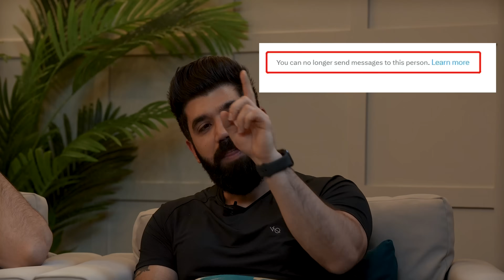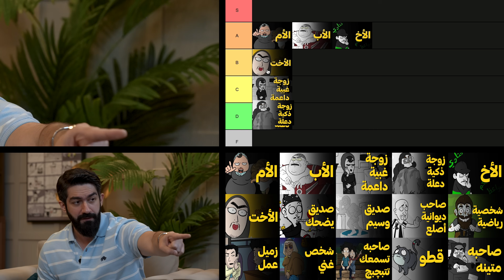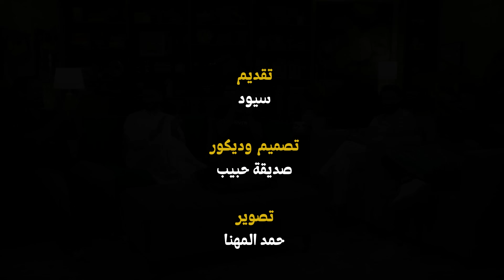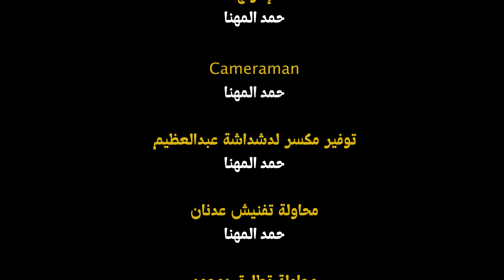فك القيود مع سيود | شلون تخلي الناس يحبونك؟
بودكاست "فك القيود مع سيود" يعرض على اليوتيوب كل أربعاء في تمام ال8 مساءً بتوقيت السعودية.

00:00 المقدمة
02:18 قصص مثيرة
04:43 لماذا نكره الانتقاد؟
20:08 نقد مفيد
22:18 توجيه النقد للفرخ وللكبير
30:00 إعلان الراعي
31:00 توجيه النقد من جديد
34:20 انتقاد المدير
39:20 الإطراء والمجاملة
47:15 تركيز البشر على الأخطاء
50:45 الإطراء مرة ثانية
53:00 الإطراء أم التحدي؟
1:00:58 إعلان الراعي
1:01:16 أشياء تنحش البشر من البشر
1:05:24 كسب قلوب الجنسين لبعضهما البعض
1:16:08 أفضل بك أب لاين
1:19:56 أولويات فك القيود
1:33:46 الخاتمة